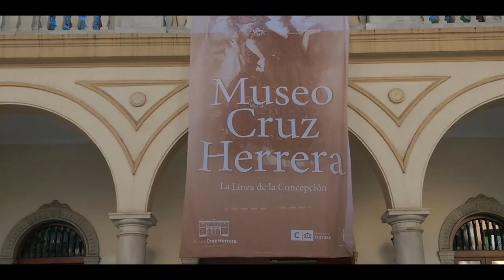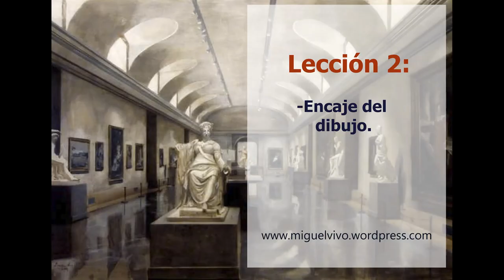COMO PINTAR UN PAISAJE URBANO. CURSO COMPLETO.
Con mucha ilusión os comparto mi primer curso de pintura. Un curso de 18 lecciones que son las que me hubiese gustado recibir a lo largo de mi carrera profesional y que nunca tuve.

En sus 9 horas de duración no pierdo el tiempo hablando de bibliografías o referencias; sino que, desde el minuto uno, explico lo que se necesita para crear una obra de arte.

Yo no enseño a pintar, eso lo dejo para los genios, solo enseño un método de trabajo para todos aquellos que piensen que el arte es inaccesible. Una vez conseguido los objetivos de este curso hablaremos del talento.

Un curso que os dará mucha seguridad para superar vuestros miedos y que podréis adquirir en el enlace que os dejo a continuación a precio difícil de mejorar.
¡Os espero dentro!